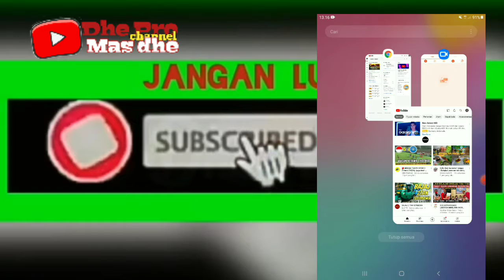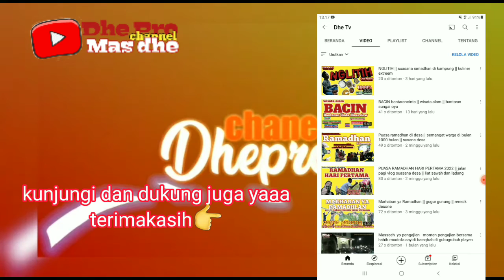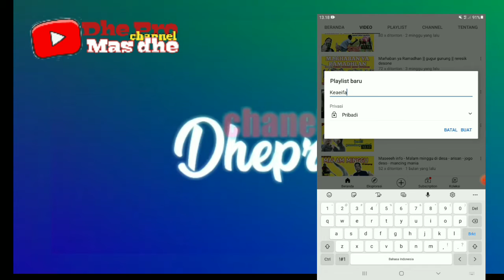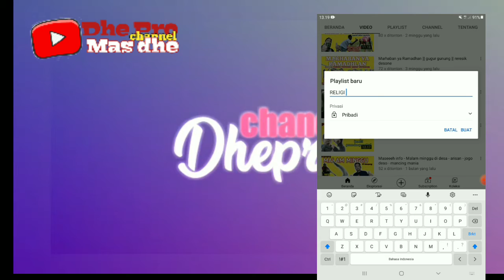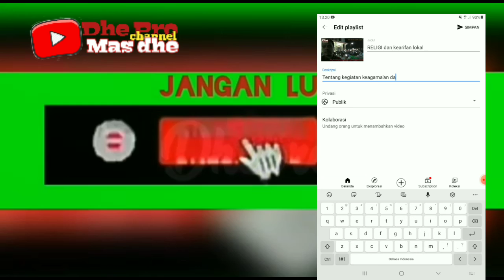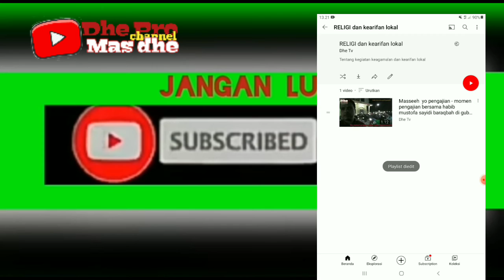CARA BIKIN PLAYLIST DI YOUTUBE - dengan ANDROID 2022 || mendapat SUBSRIBER dan WACTHTIME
Cara bikjn playlist di youtube agar mendapat menit tonton dan mendapat subscriber,serta rekomendasi youtube meningkat
Berikut videonya jangan di skip agar tidak gagal paham,

Motifasi inspirasi & inovasi
Terimakasih
TERIMAKASIH YANG SUDAH MENDUKUNG DHE PRO CHANNEL